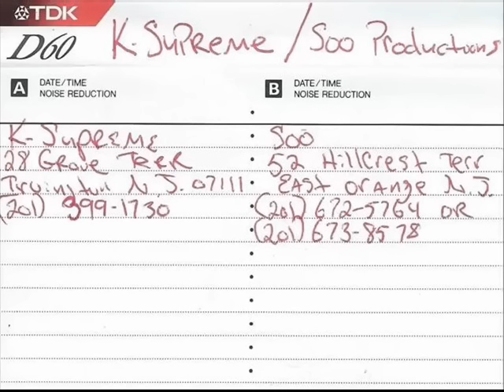K-Supreme - Kick The Real (RARE RANDOM 1995 RAP DEMO)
New Jersey.